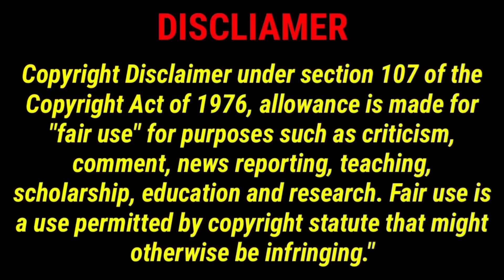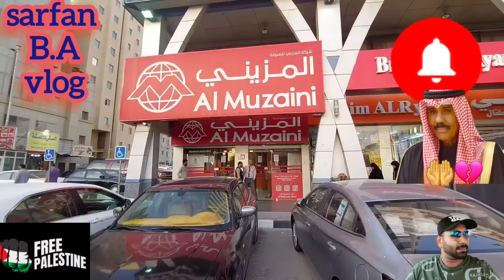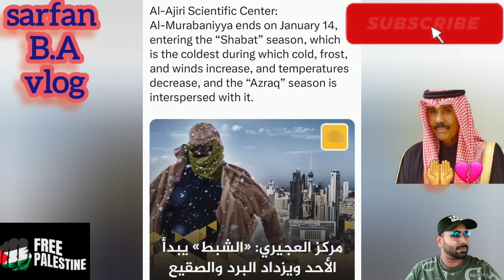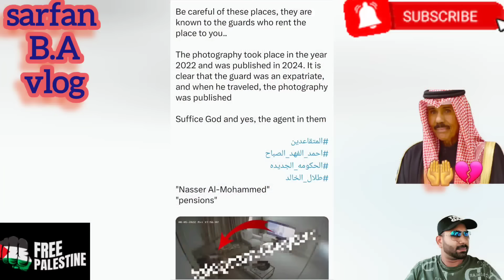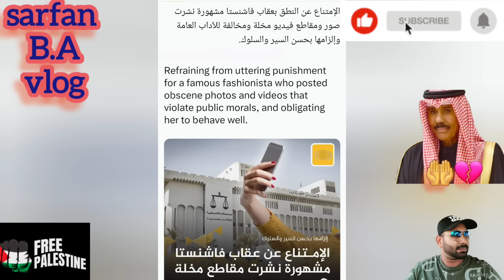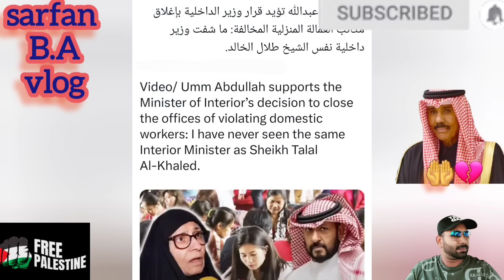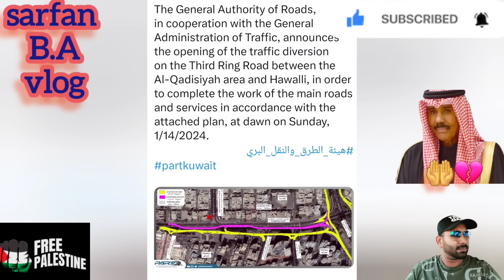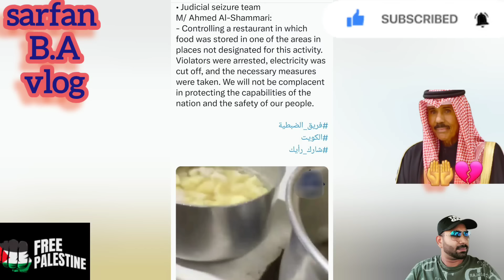🇰🇼🤦😳පැයක් පමණ කාමරය කුලියට දෙන අයගෙන් අවදානම්